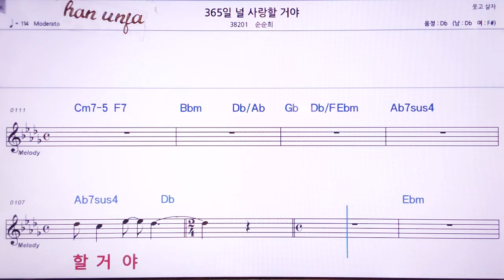💖365일 널 사랑할 거야/순순희 👍MR,노래방, 악보, 코드,Karaoke With Sheet Music